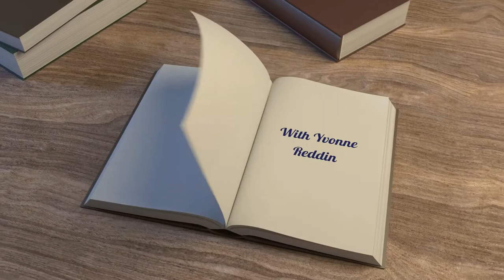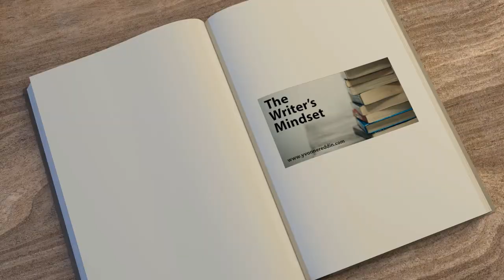The Writer's Mindset series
My guest this week is comedy screenwriter, best-selling author and visual artist - Jules Coll.  We chat about the 5 W's in writing and the different ways to write effectively and how to get that book finished.